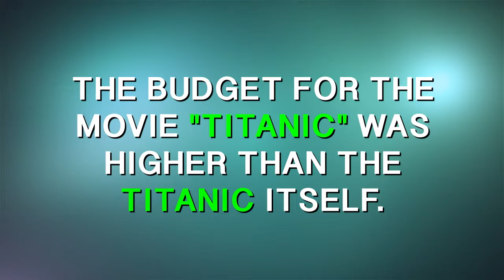Cinema Secrets June 2017 Edition_ 2